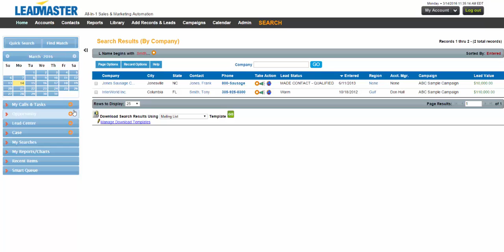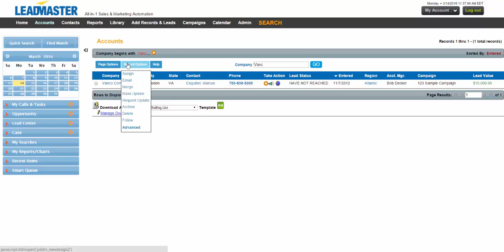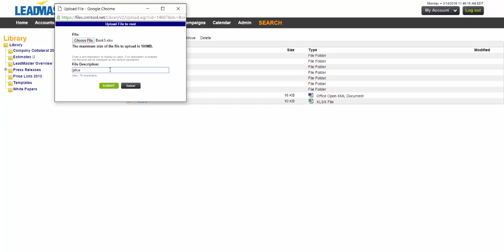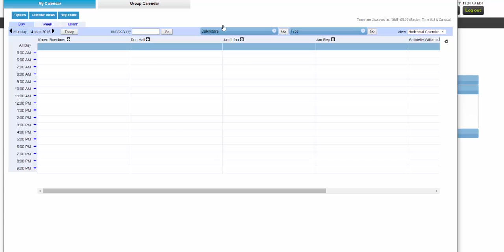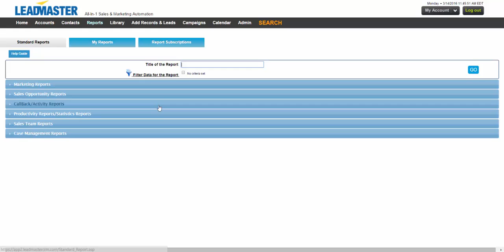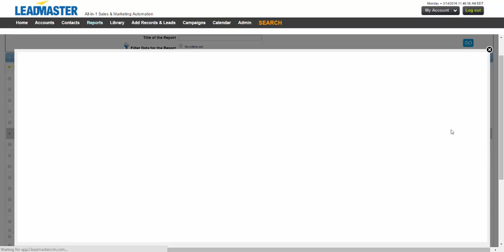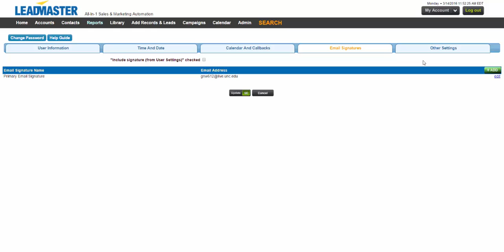LeadMaster Quick Tour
A Quick Tour of the LeadMaster platform.

Follow LeadMaster for software updates, industry news, tips and more!